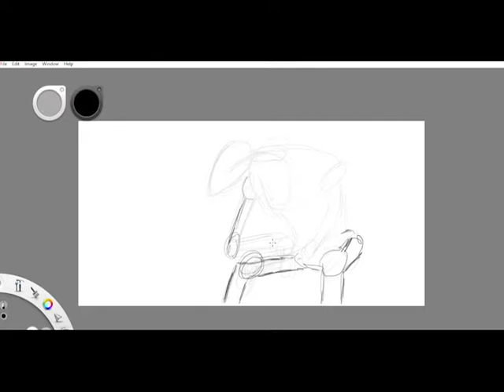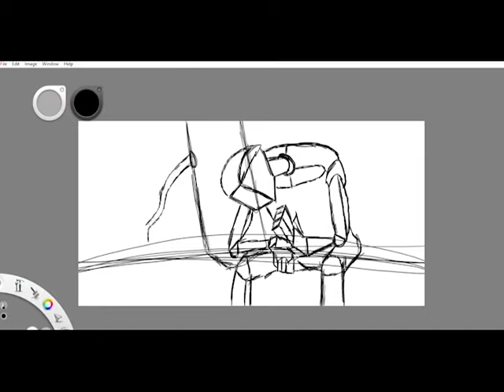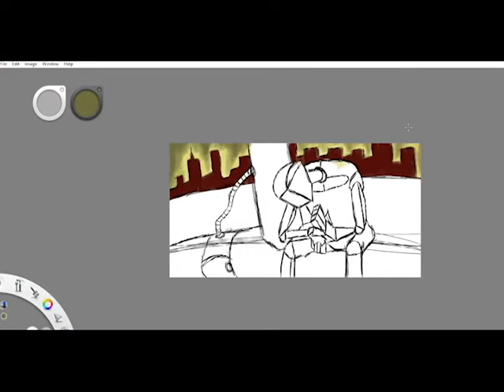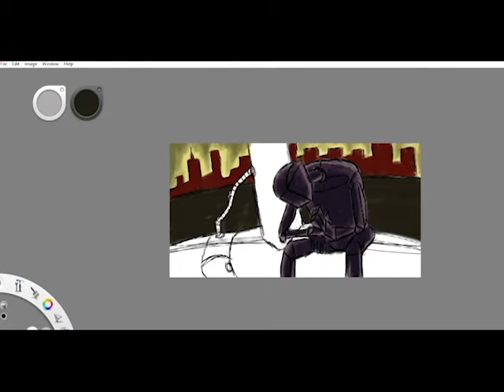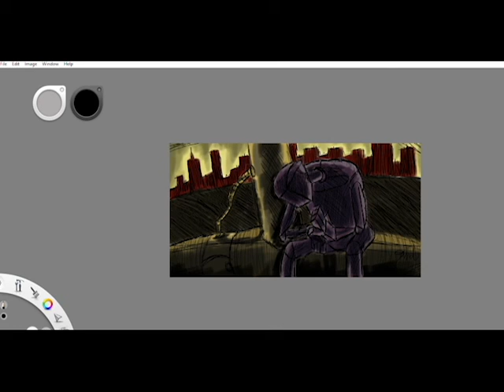Doodles with Dave 14 - Sketchy Robot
Trying something new. Some original instrumentals in the background